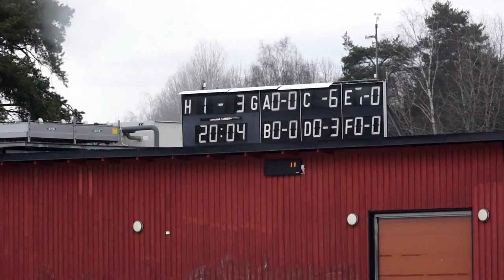GT76 vs Hammarby 7 02 2016